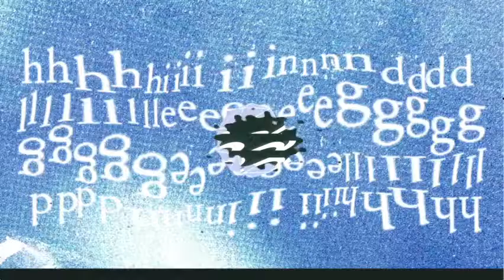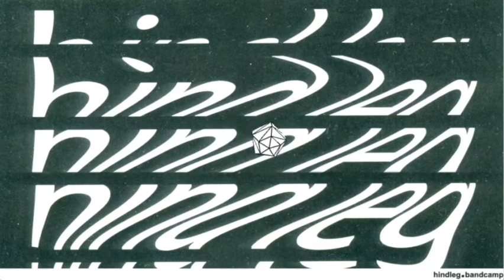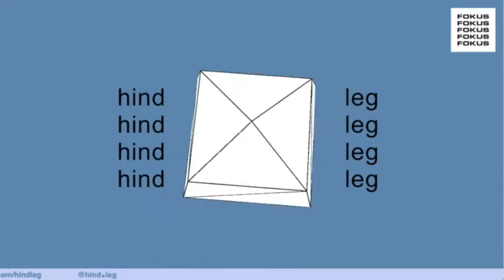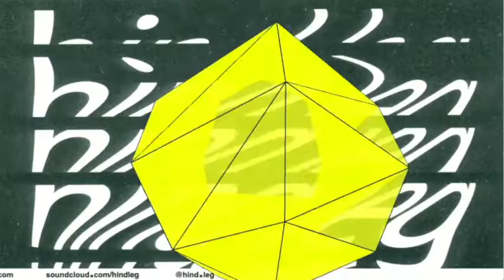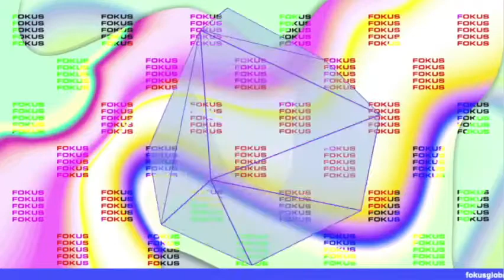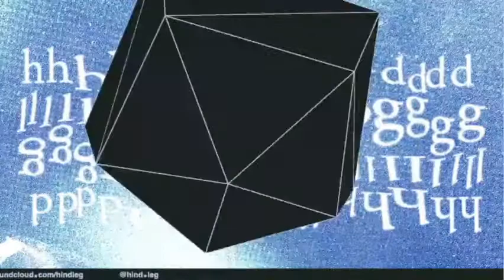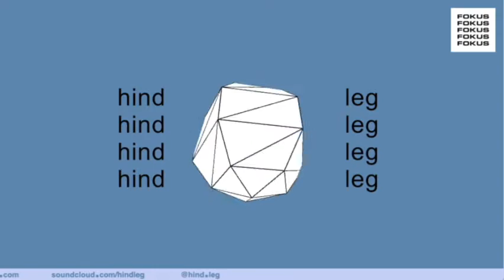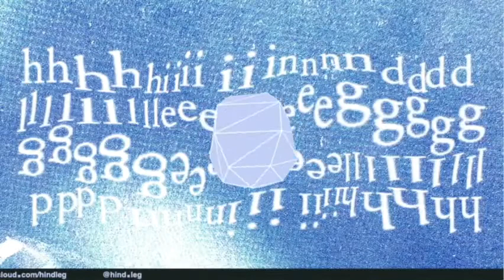TQC - Valley of Freaks presents hind leg - March 27, 2021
At the tail end of this month, Brooklyn fanzine, record club, and events group Valley Of Freaks comes out of retirement for a virtual salon featuring an eclectic mix of artists forging their own paths in the electronic music landscape. Blistering dark ambient, euphoric downtempo collages, spiraling breakbeat, and more, ‘Repulse’ aims to be an enveloping force to close your eyes and open your mind, to beat back the year, to dissipate and dissolve into the new.

About The Artists:

Adrian Rew

Multi instrumentalist, composer, curator, and DJ, Adrian Rew has donned many hats, whether helming the label Ergot Records, performing in Home Blitz and as Tone Burst, or DJing his weekly spot on The Lot Radio. Rew’s series Slot Machine Music explores field recordings at several different casinos across the United States, creating an effect that is “euphoric, psychedelic... an ecstatic noise symphony.” Rew will bring out some of his finest records to set the mood beginning at 7pm ET (6pm CT).

Isn’t Ours

Part housewarming serenade, part psychedelic hex, Mike Sheffield will construct an echo-filled derge as his Isn’t Ours moniker. Part site specific audio collage, part DJ set, Sheffield’s 7:45pm ET (6:45pm CT) set will feature material from his fifteen.pm release “Laurel Leaves” as well as newer sounds, reimagined through a divergent, cascading lens.

vhvl

One of the best surprises of 2020 was the sudden release of “garbage” by vhvl. An audio diary, the record reads impressionistic and pure, a stunning b-side collection from a virtuosic soundscape summoner. Downtempo meets ambient, New York City night air meets musique concrète, vhvl is sure to surprise at 8:15pm ET (7:15pm CT).

pent

Complete original beautiful tentacles, pent has truly been on a tear this past year, with a slew of brilliant mixes (including their recent for 𝕵𝖚𝖆𝖓𝖎𝖙𝖆'𝖘) and a string of EPs. It brings me nothing but extreme joy to welcome their very specific brand of forward-thinking experimental dub harsh ambient during their 8:45pm ET (7:45 CT) set time.

hind leg

Rounding out the evening we have a very special set from hind leg. A newer duo formed out of the prolific and consistent jamming of Mike and Nick, hind leg is the culmination of years of collaboration and it shows. Their pad-drenched rhythms on Bandcamp and for Fokus Global land somewhere between glistening hyperpop drum & bass, and leftfield house, catch it before it lands, as they close out the night starting at 9:15pm ET (8:15pm CT).